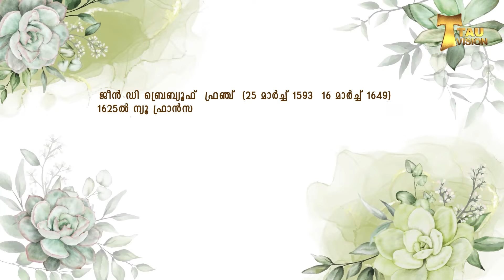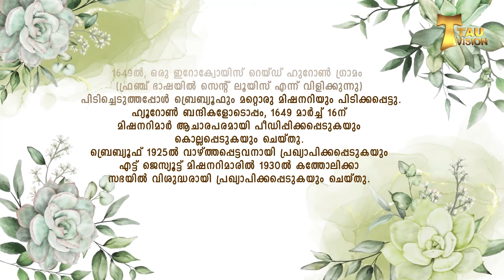അനുദിന വിശുദ്ധർ | October 19 | ജീൻ ഡി ബ്രെബ്യൂഫ് | TAU VISION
courtesy
അനുദിന വിശുദ്ധർ
 MD - Fr.Benny Peter OFM Cap  |  Producer - R V Capuchin  |  Orchestration & Mixing - Joby Parappur